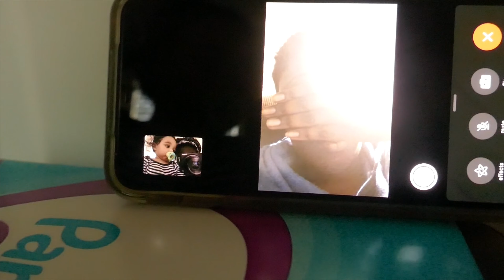FEELING BETTER! | Cleaning Dishes Montage